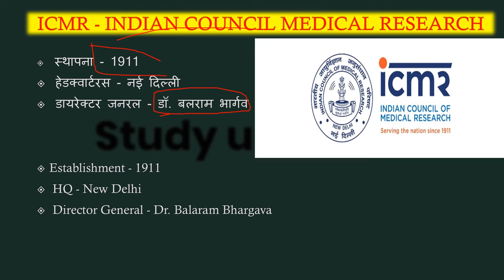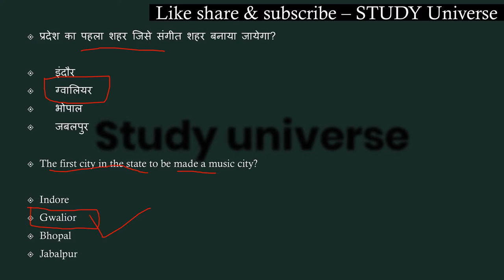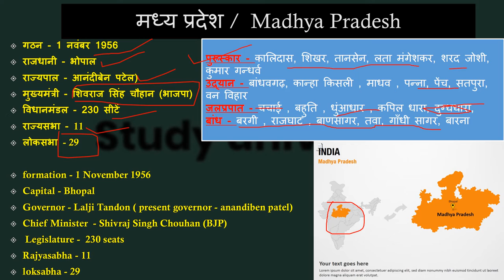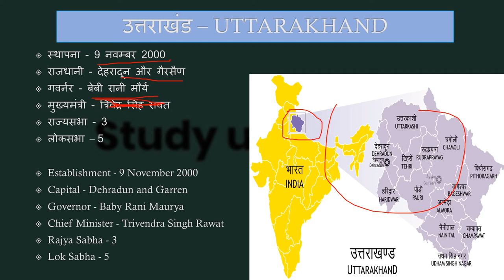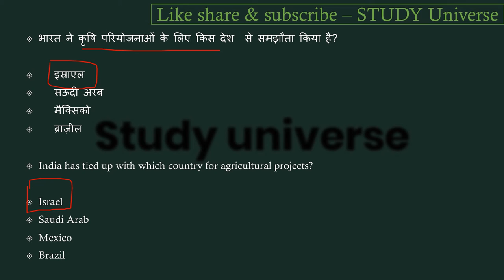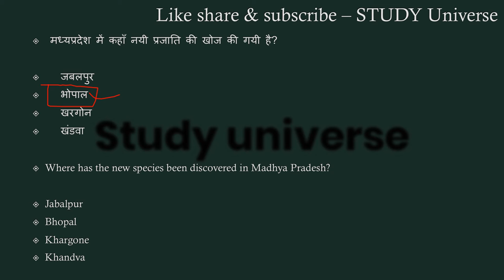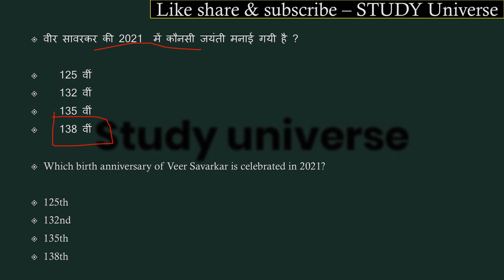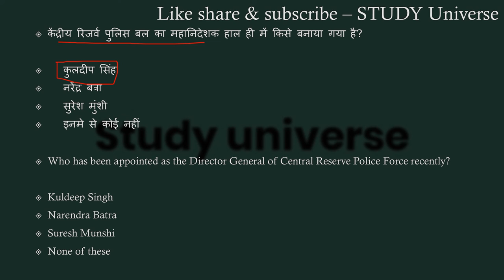21 - 31 May Madhyapradesh Weekly Current Affairs2021 | 21 - 31 मई मध्यप्रदेश साप्ताहिक करंट अफेयर्स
जितने भी इम्पोर्टेन्ट questions बन सकेंगे सभी आप तक लेकर आये हैं। हमारी एक ओर सीरीज जो से रिलेटेड है बो देखना न भूलें उसमे हम आपको हर जिले के बारे में संपुर्ण जानकारी देंगे। और जितना हो सकेगा आपको हर जिले की छोटी से छोटी बात लेकर आएंगे । साथ ही आपको बता दूं कि मैं रोज GK & GS का एक एपिसोड लेके आते है जिसमे हम मध्यप्रदेश, भारत, साथ ही वर्ल्ड के बारे में रोचक जानकारी आप तक लेके आते है उनसे रिलेटेड फैक्ट्स भी अब तक लाने की कोशिश करते हैं। और वीडियो की बहुत ही ज्यादा शॉर्ट और स्वीट तरीके से पेश करते है ताकि आपका समय ज्यादा न लेते हुए अपनी बात आप तक पहुँचा सकूं। और अपना प्यार मेरे वीडियोस को देते रहिये मेरा सबसे बड़ा उद्देश्य यही है कि जो जानकारी आप तक पहुचे बहुत ही शुद्ध और सटीक हो ताकि आप कंफ्यूज न हो। आप मेरे वीडियोस की मदद से एग्जाम की तैयरी कर सकते हैं। और साथ ही आपके knowledge के लिए बहुत जरूरी है। और MADHYAPRADESH के बारे में कही भी इसी जानकारी किसी भी यूट्यूब चैनल पर नही मिलेगी क्योंकि मैं अपने वीडियोस में बताई जानकारी को रोज ही अपडेट के साथ आपके सामने पेश करता हूं आशा है आपको ये वीडियो पसंद आया होगा आप मेरे चैनल को सब्सक्राइब करें और videos को लाइक शेयर करना न भूलें।। हम आपको डेली करंट अफेयर्स के साथ साथ exams की भी तैयरी कर रहे है आप mppsc_currentaffairs2020,mppsc_current_affairs2021, mpcurrentaffairs,currentaffairs2021,mpcurrentaffairs20 21,mpfebruarycurrentaffairs2021,MPSI2021,MPPOLICE2021,SSC,MPGK,DAILYCURRENTAFFARIS,CURRENTAFFAIRS,MPPATWARI,MPSAMVIDA,MP के बारे में सईद पैड सकते ये क्वेश्चन आपके एसएमस के लिए बहुत इम्पोर्टेन्ट हैं।